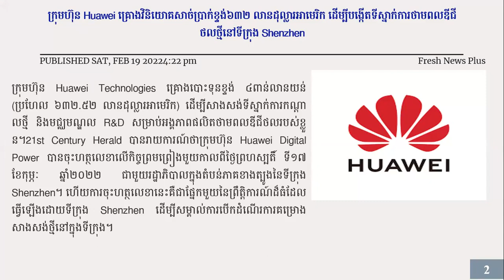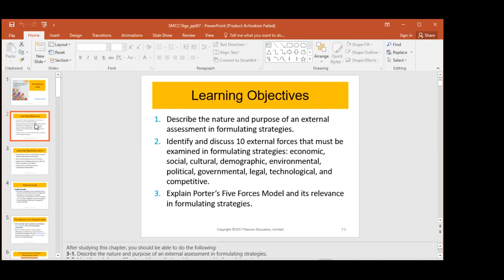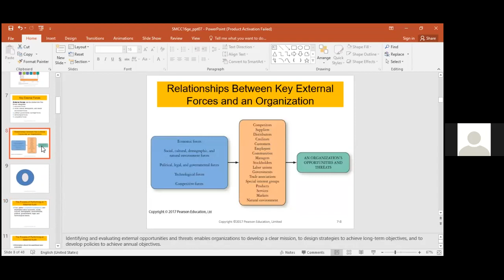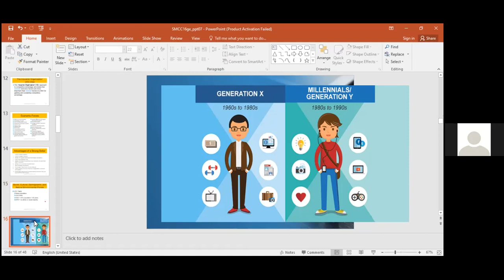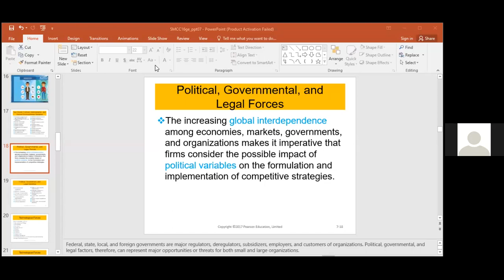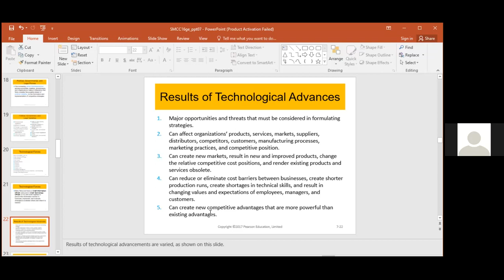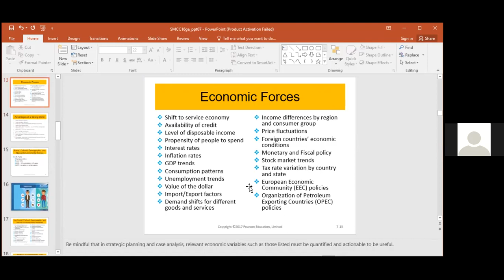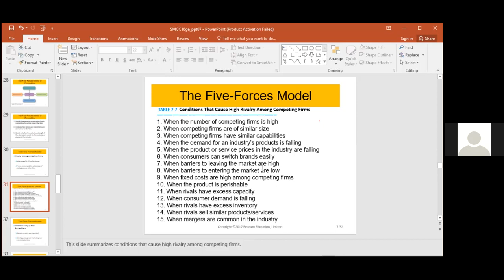StrategicMgt 26Feb22 Part1